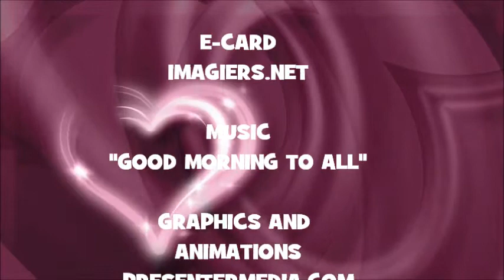¡FELIZ CUMPLEAÑOS TEO!